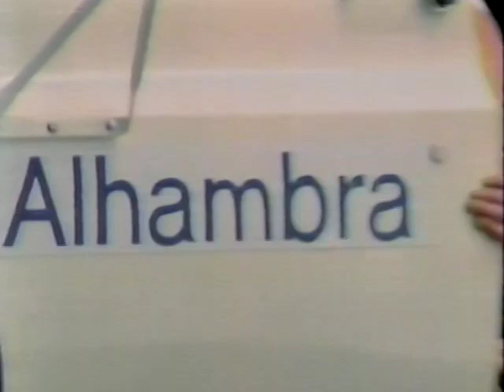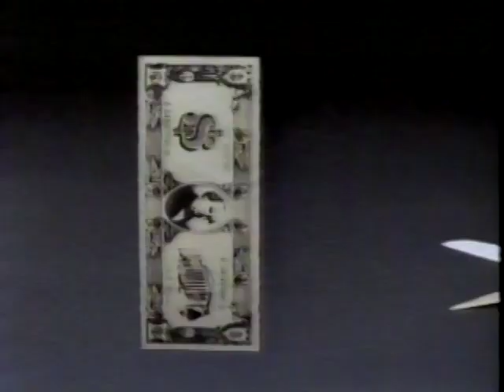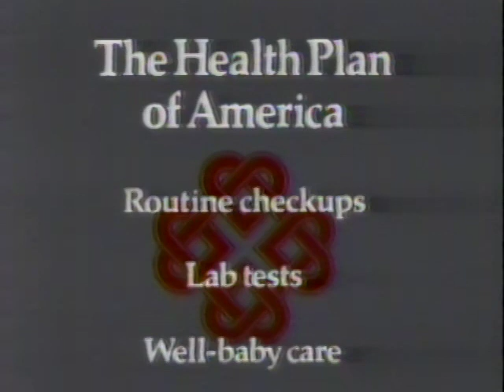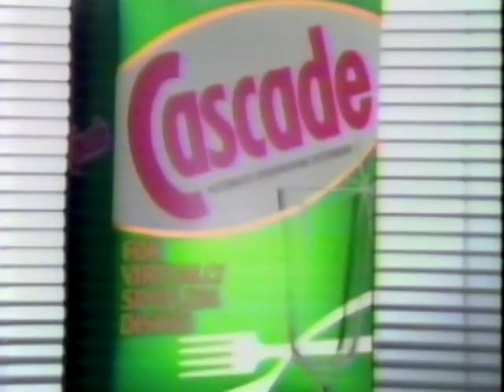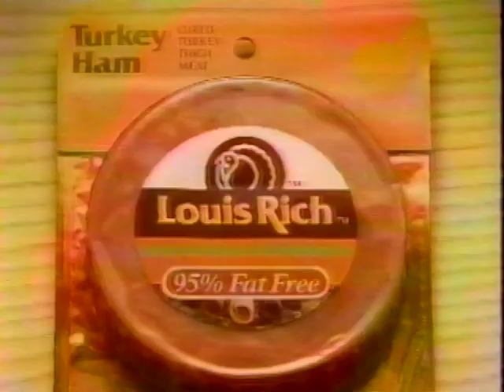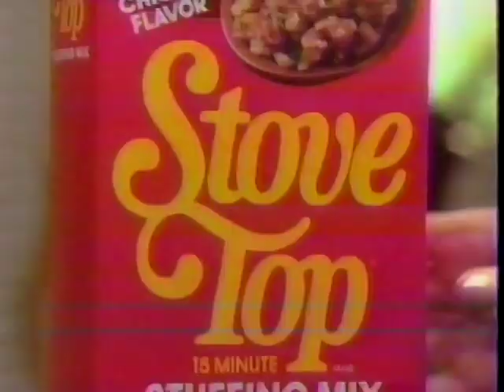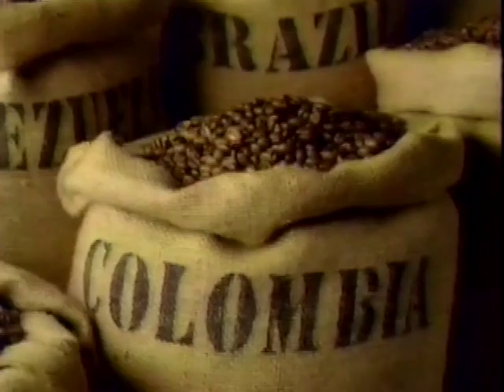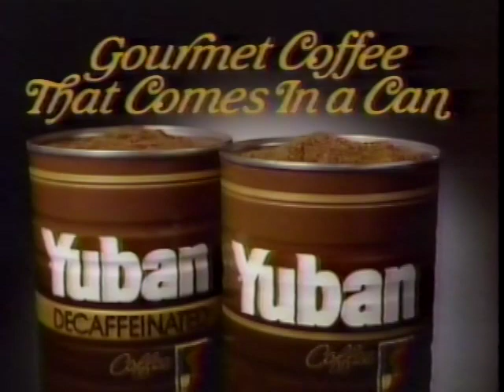October 1985 KXTV (CBS, Sacramento-Stockton-Modesto) Commercial Breaks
Record date: Saturday, October 5, 1985

00:00 - News 10 close (Tuesday Productions' "KXTV" theme)
00:26 - AT&T
00:56 - Yoplait
01:26 - KXTV "America" promo/legal ID
01:56 - KXTV "News 10 Special Report" legal ID
02:00 - The Movies intro (Klein&-syndicated jingle and graphics package)
02:20 - The Movies bumper
02:29 - Chevrolet Sprint & Spectrum
02:40 - ScotTowels Junior
03:09 - Formula 409
03:39 - Jeep Comache
04:09 - Skills Training Employment Program PSA
04:29 - The Movies bumper
04:40 - Downtown Ford/Future Ford
05:09 - Health Plan of America
05:39 - Wood Bros. Floor Covering
06:09 - Starting Point
06:39 - The Movies bumper
06:49 - Cascade
07:34 - Folgers
08:19 - Love Chevrolet
08:49 - The Movies bumper
08:58 - Louis Rich
09:28 - Worthington Chevrolet
10:27 - The Movies bumper
10:37 - Family Chevrolet/Cadillac/Oldsmobile
11:07 - KK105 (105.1 KSKK; was later KRAK-FM before swapping callsigns with 98.5 to become KNCI)
11:37 - Stove Top
12:07 - KXTV "San Francisco 49ers vs Atlanta Falcons" promo (background music is from TM Productions' "Spirit of Texas" theme, which KXTV would adopt for its newscasts the next year)
12:37 - The Movies bumper
12:47 - The Brick
12:57 - Yuban Coffee
13:27 - Jacoby & Meyers Law Offices
13:57 - KXTV "America" promo/legal ID
14:27 - The Movies bumper
14:37 - Mr. Big & Tall
14:47 - Worthington Chevrolet
15:17 - Yuban Coffee
15:46 - KXTV "Miller 500" promo/legal ID (producer/distributor Jefferson Pilot was also a station group owner; the TV assets—including the sports properties—were bought by Franklin Financial and then spun off to Raycom in the mid-2000s, becoming part of Gray Television in 2018)
16:17 - The Movies close
16:31 - KXTV legal ID (using CBS 1985/86 "We've Got The Touch" campaign graphics)
16:40 - General Foods International Coffees
17:05 - Worthington Chevrolet
17:35 - KXTV paid programming disclaimer